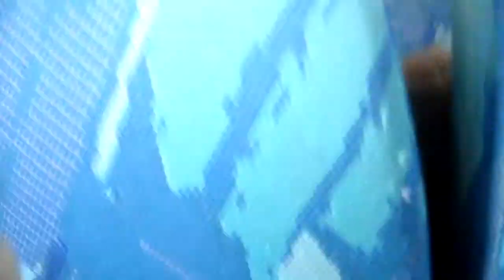Stalking People On A Bus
in a bus